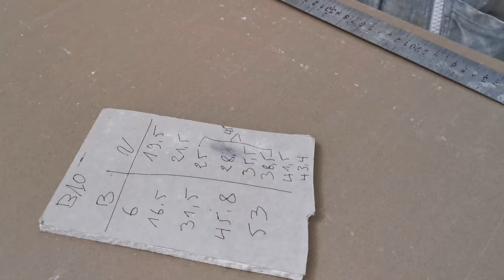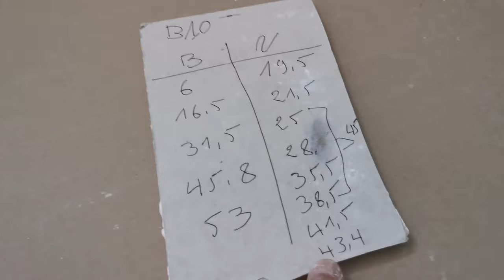صنع ديكور بلاكو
أشارككم هنا صنع كورنيش بلاكو